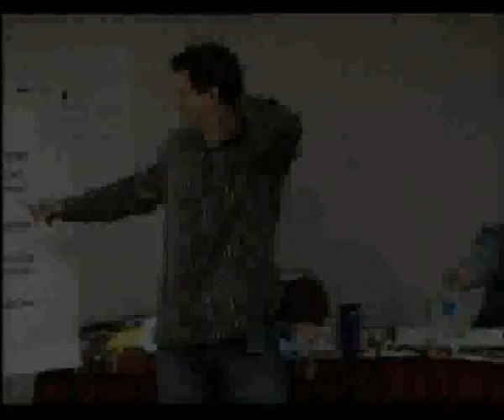The Famous Handshake Opener, demonstrated, PUA CRINGE